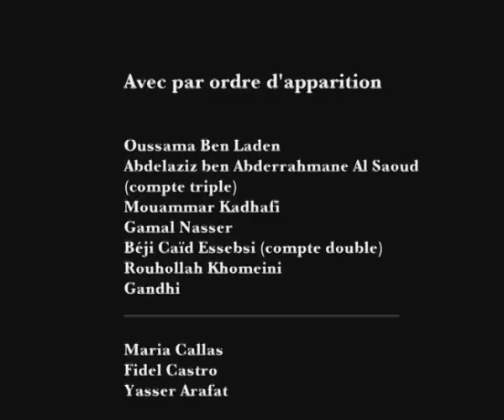Micro Climat - Episode 22 - Par Patrick Bouchitey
Ben Laden a besoin de 150 euros et il paraît que Fidel Castro est un bon coup. Je vous laisse en juger.